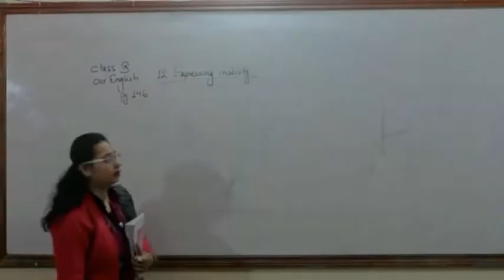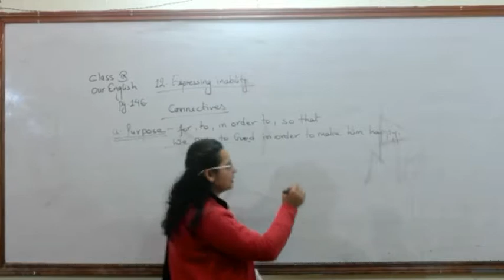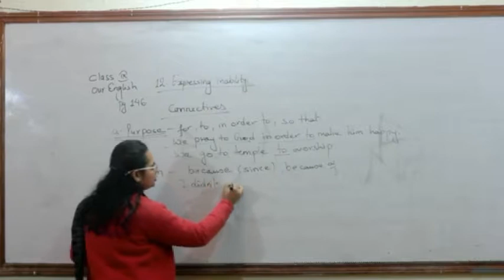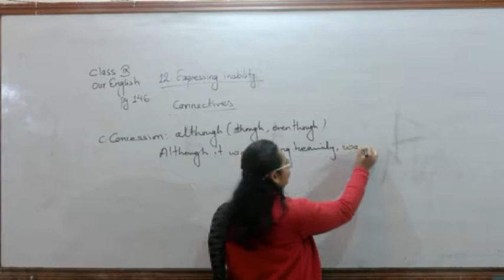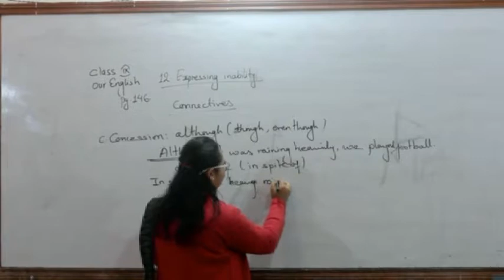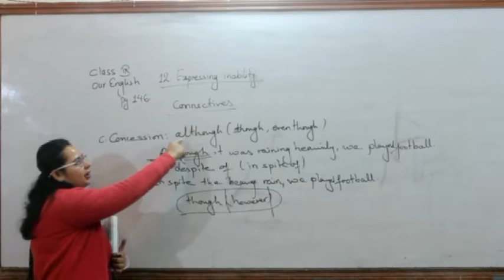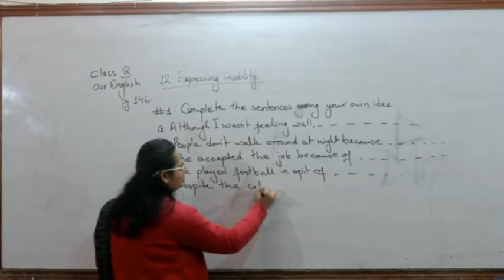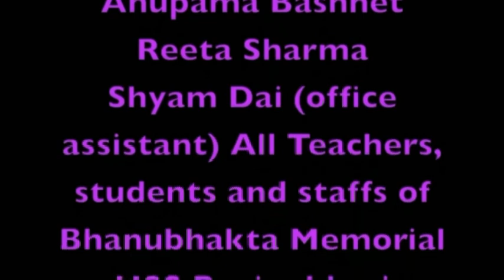Unit 12 Grade 9 English Video Academy Nepal